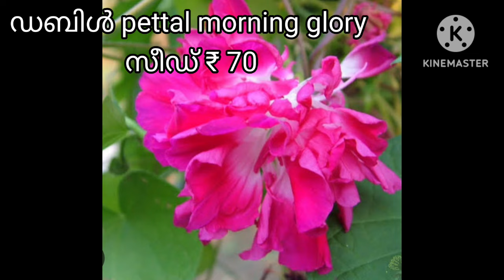30 രൂപ മുതൽ പൂച്ചെടികൾ|hawaian sunset vine |ഹാങ്ങിങ് വിൻക|flowering plants starts just 30|plant sale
30 രൂപ മുതൽ പൂച്ചെടികൾ|hawaian sunset vine |ഹാങ്ങിങ് വിൻക|flowering plants starts just 30|plant sale
 plant sale video